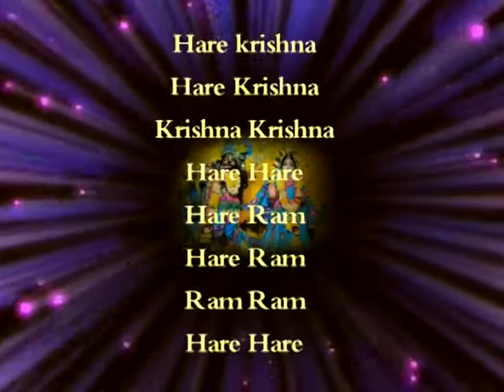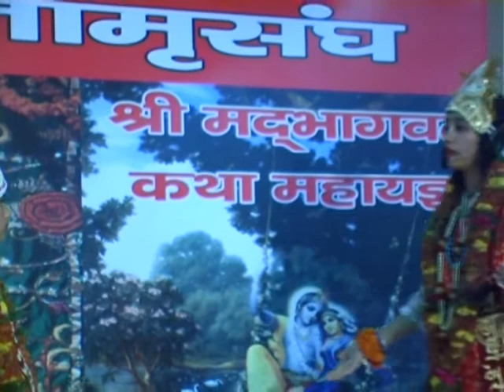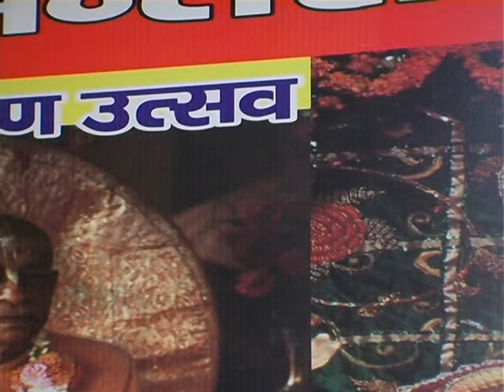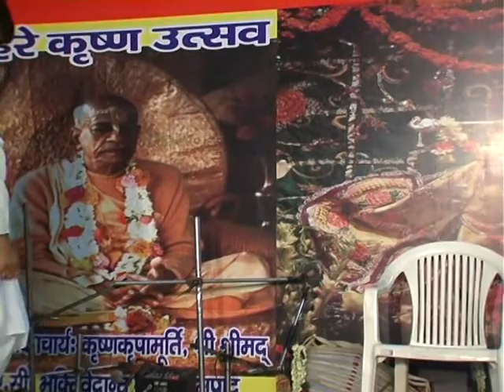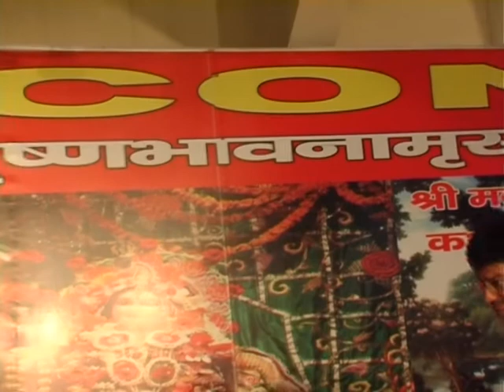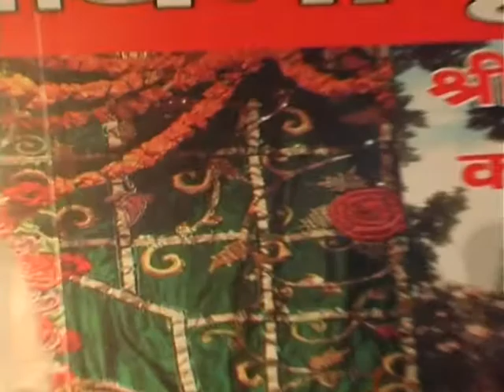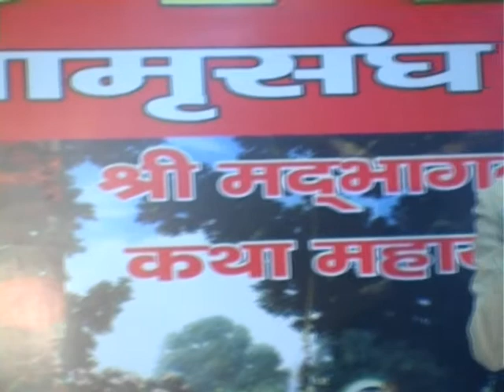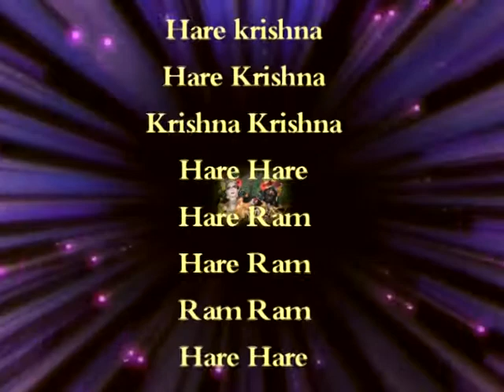PROGRAM KIRTAN RATH YATRA KIRTI NAGAR